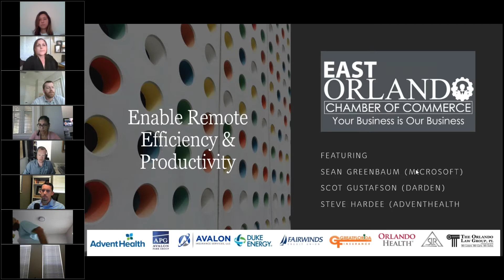Remote Work Productivity and Efficiency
Working from home or remotely is our new normal from now until, who knows when.  As we continue down this path, we wanted to speak with the experts on how to work more efficiently and productively in this new environment.

Join us for "Enabling Remote Work Efficiency & Productivity" with our expert panel:

    Sean Greenbaum (Sr Premier Field Engineer- Platforms) Microsoft,
    Scot Gustafson (Data center Manager) Darden and
    Steve Hardee, CISSP, CEH, MCP, SCCM (Threat manager - DFIR, Cloud Technology Advisor, B-Sides Orlando) AdventHealth

We will discuss various Solutions, Communication, Non-technical work from home, Non tracking time but tracking success, Additional technical talks and Security. This free webinar is perfect for healthcare professionals, small businesses, solopreneurs and individuals.